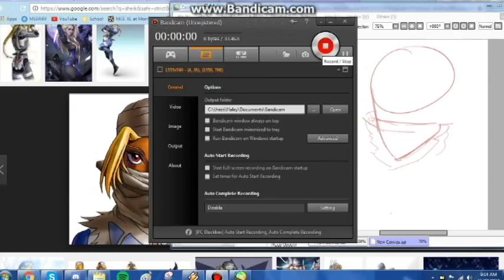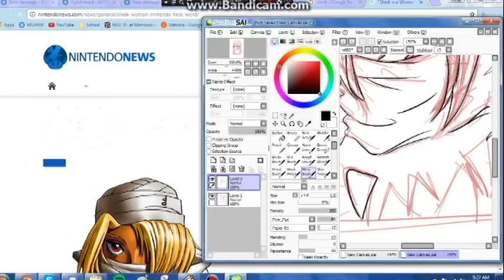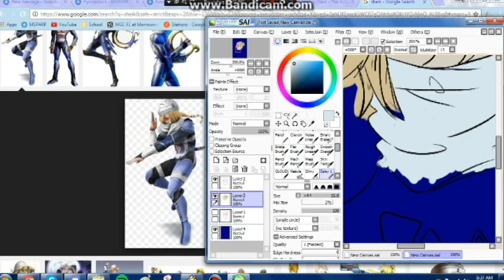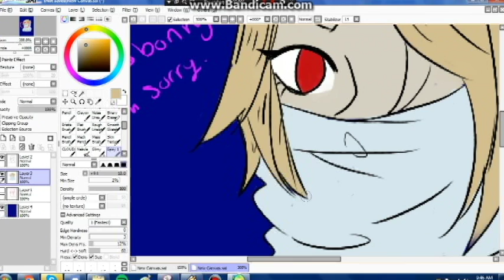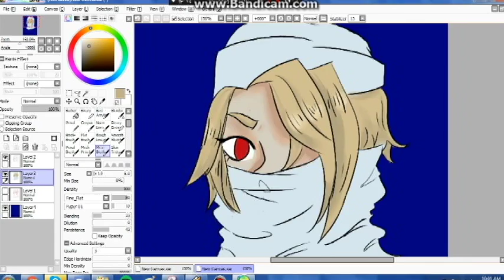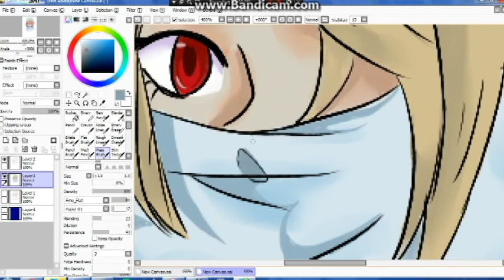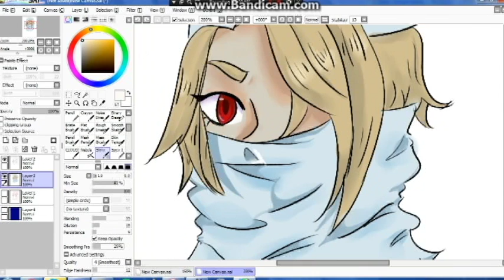Sheik Speedpaint [Legend of Zelda]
I was very selective with my music here and how it could apply to Sheik [looking at you Bomb Shell Blonde]. Anyway, had a lot of fun with this one, for the most part.
2nd Best Zelda Rap Ever - Starbomb
Sheik's Theme - OoT OST
Bombshell Blonde - Owl City
Song of Storms Meets Metal - 331Erock